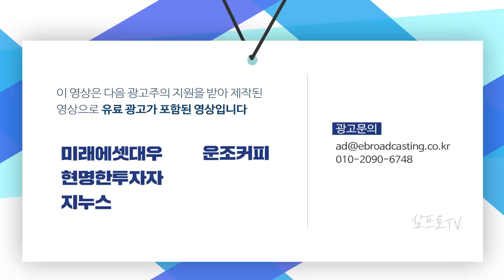중국에 투자하지 않는것은 위험하다 f. 장의성 선임매니저